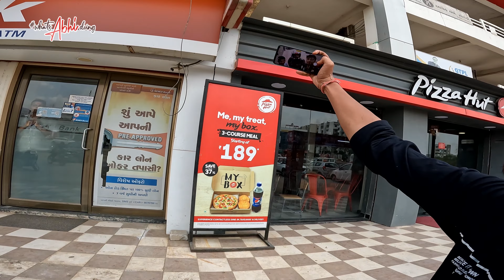EP-2 Vapi to Abu Road - Rajasthan Bike Trip- Day 2 | Pune to Ladakh Bike Trip 2022 | 22 days on bike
Vapi to Abu Road - Rajasthan Bike Trip - Day 2 | Pune to Leh Ladakh Bike Trip 2022 | 22 days on bike

Hello! My name is Abhi, and I'm from Pune. I enjoy riding my bike long distances, camping, cooking, and taking pictures. No flouncing. Only Real Thing, I enjoy creating videos about my travels and sharing my experiences with others.

Day 2 of my Ladakh road trip from Vapi, Gujrat to Abu Rad, Rajasthan.

🔸 Get tips on bike and accessories
🔸 Recommendation of the best road for bike
🔸 What to carry on long bike trips
🔸 How to plan your bike tours
🔸 Do and don't on a road trip